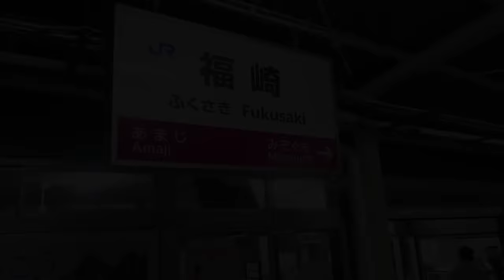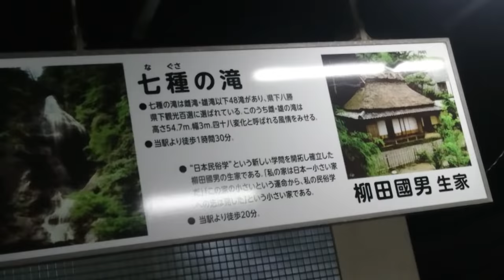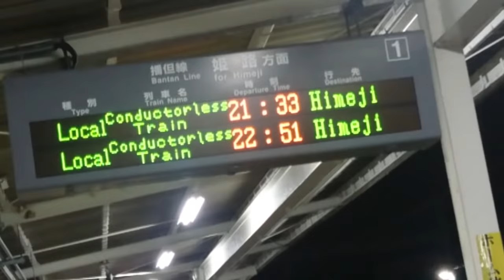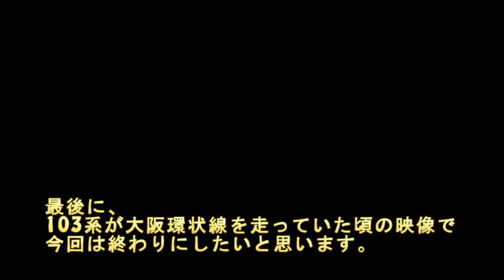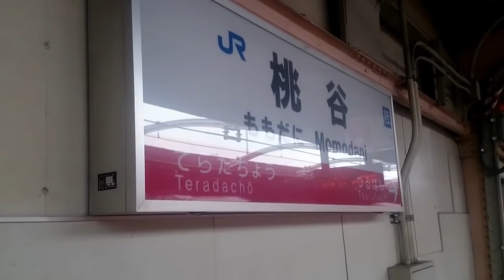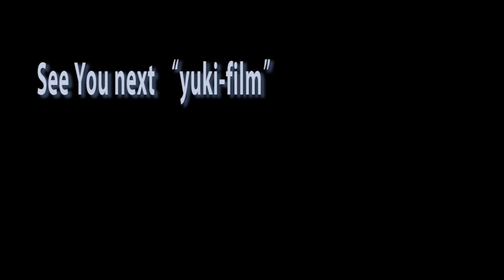大阪環状線から引退でも、播但線などでは今も現役。日本で最も多く作られた103系電車。播但線編。Old commuter train, Himeji station. Hyogo/Japan.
日本で最も製造された電車、103系通勤電車。大阪環状線からも2017年に引退した103系電車ですが、まだ現役で走っている路線がわずかに有ります。今回はその中で姫路駅から福崎駅、寺前駅間を結ぶ播但線の電化区間を走る、ワンマンカーに改造された2両編成の103系の様子です。また動画最後には大阪環状線を走っていたころの103系の勇姿もございます。この103系電車は、日本一製造された数が多い電車でもあります。

日本一シリーズ、小さいor大きい等 / Best in Japan. The very Small or Big collection

Ticker.